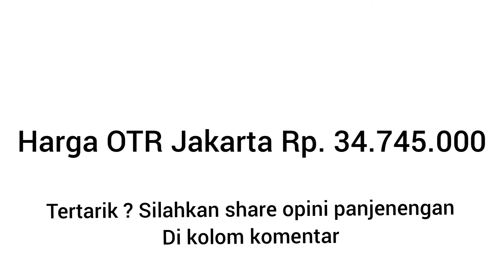Pilihan Warna Baru Honda CRF150L MY2022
Ada pertanyaan atau opini ? Monggo Tulis dikolom komentar...